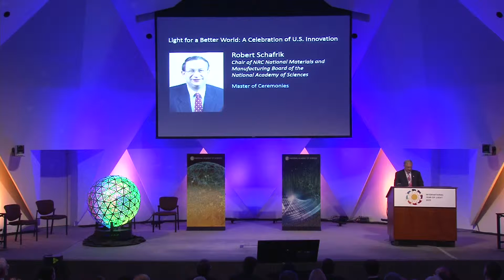Light for a Better World: a Celebration of U.S. Innovation - France Córdova, opening remarks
NSF Director, France Córdova gives the opening remarks at the International Year of Light event -  Light for a Better World: a Celebration of U.S. Innovation

The International Year of Light 2015 and Light based-Technologies (IYL) recognizes the importance of raising global awareness of how light-based technologies promote sustainable development and provide solutions to global challenges in energy, education, agriculture, and health.
This evening we are here to celebrate the role the United States has played in developing innovative light-based technologies, now ubiquitous in our lives.
Our speakers have been invited to share impressive accomplishments that have garnered Nobel Prizes (two Laureates), the status of a leading lighting company with roots in the early days of electric light (GE), and the exciting development of the funding of a public/private photonics institute for manufacturing innovation (CEO AMI Photonics).
We hope you enjoy your evening with these ambassadors of innovation.